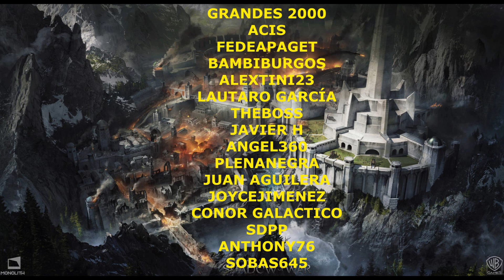SOMBRAS DE GUERRA - Participantes de la Trackercup Pozos de pelea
Lista de participantes del Torneo clasificatorio de sombras de Guerra Trackercup en los pozos de pelea. Sombras de Guerra Torneo Clasificatorio Trackercup
Sólo rastreadores. Elige olog o guerrero